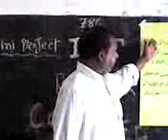Arif Mini Project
This is My Mini Project production I would like to say that this is my efferts in technology